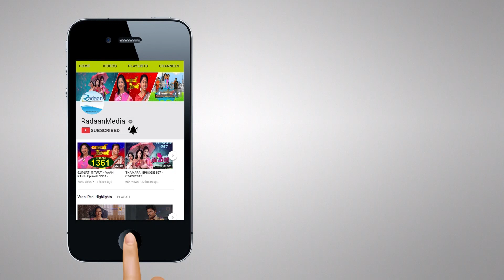மின்னலே - Minnale - HIGHLIGHTS - Episode 39- 22/09/2018